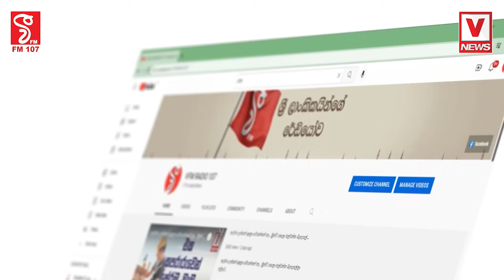අනුර කුමාරගේ අමෙරිකාවේ වීඩියෝ පටයක් අමු අමුවෙම්ම එලියට දායි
මෙන්න පොර.. මරුම පොරක් තමයි..?
සජබෙ උත්සවේ වෙච්ච හරි අපූරු වැඩේ